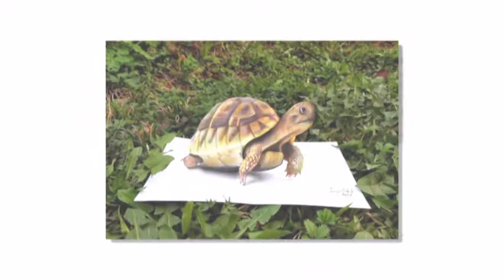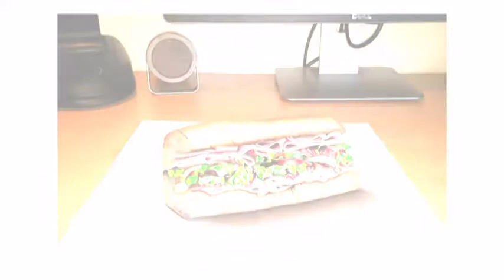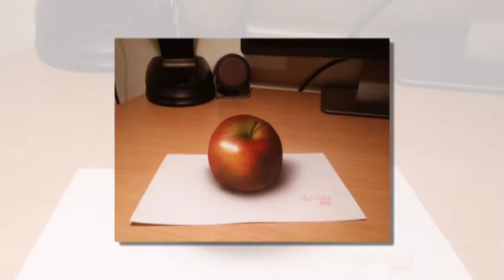Никола Кулич сербский художник самоучка, 3D иллюстрации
Никола Кулич  - 31 летний сербский художник самоучка, 3D иллюстрации
Nikola Kulich - 31-year-old Serbian self-taught artist, 3D illustrations